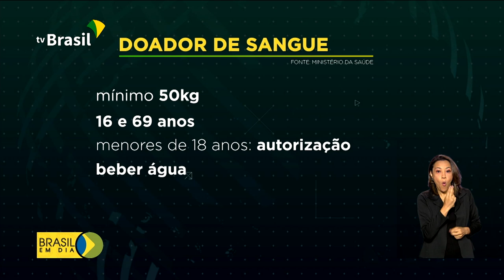Segurança para doar nos hemocentros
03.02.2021 - Os Hemocentros de todo o país já sentem, desde o ano passado, os efeitos da pandemia com a queda nos estoques. Segundo dados do Ministério da Saúde, o número de doadores caiu 20% em 2020.